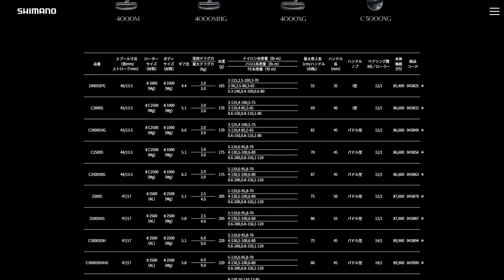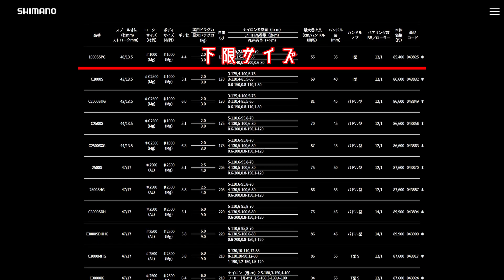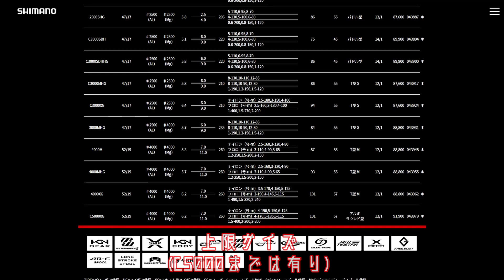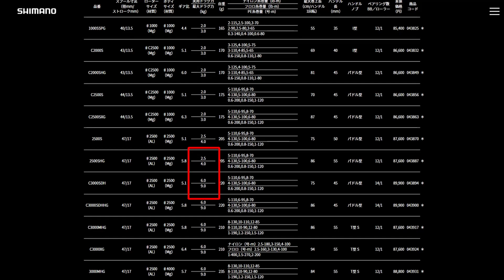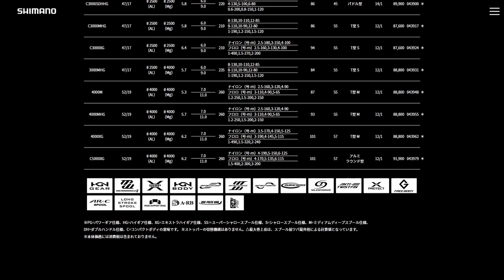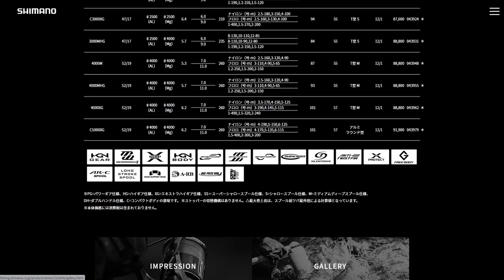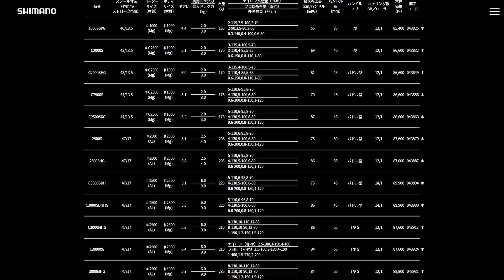【スピニング】どれぐらいの大きさを選ぶのか【番手】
個人的にはやっぱC2500推し

≪空蘭々SoraRara サブch≫
サブカルコンテンツ向けYoutubeチャンネル
今後釣り動画以外の配信全般、動画投稿、コラボ等はこちらで行う予定です

業務連絡等はこちらからお願いします